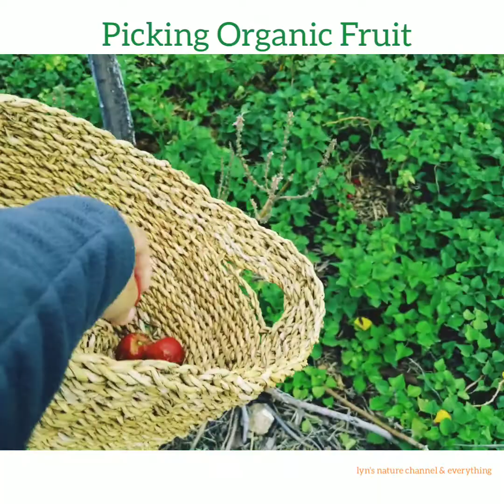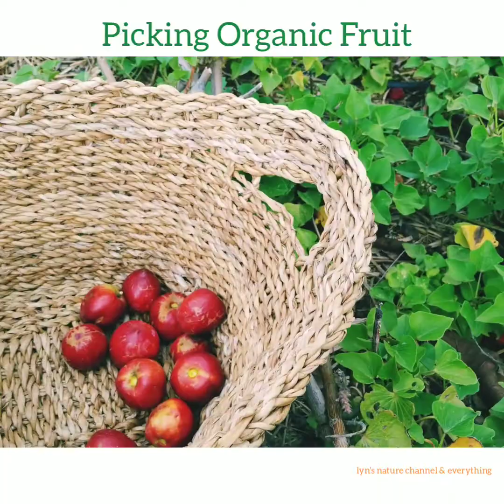Picking Organic Fruit in Garden, Nectarine